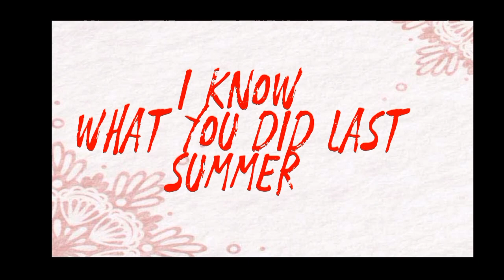I know what you did last summer Gacha horror movie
this movie was made in summer of 2022
I'm gonna make a part 2 of this soon